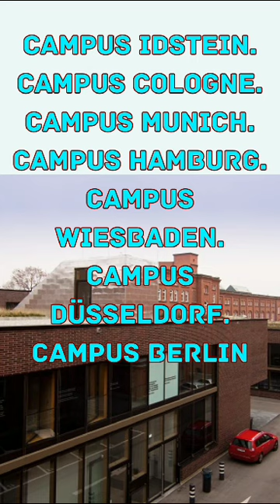Hochschule_fresenius_university_of_applied_sciences Germany youtybeshorts videoshort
Hochschule fresenius university of applied sciences Germany

Hello!!
Here you can get details about foreign universities 🔥🔥